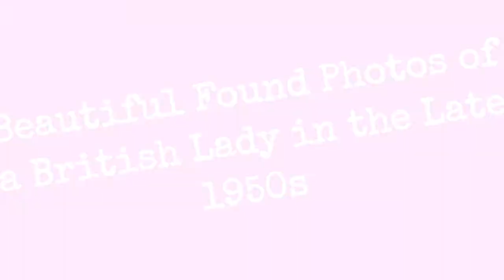Beautiful Found Photos Of A British Lady In The Late 1950S !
A photo set was found byMartin Snelling that  shows portrait of a beautiful British lady in the late 1950s. Some of these pics were identified in Scotland.
0:00 - Intro

?sub_confirmation=1
❤️About Us❤️